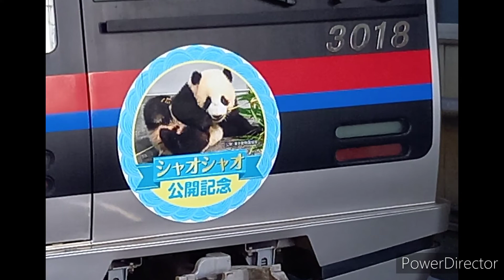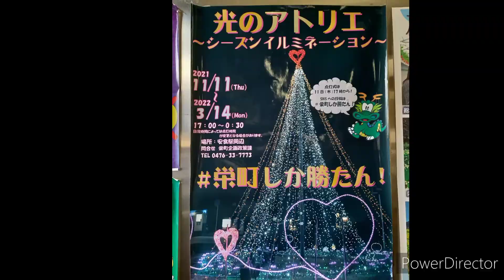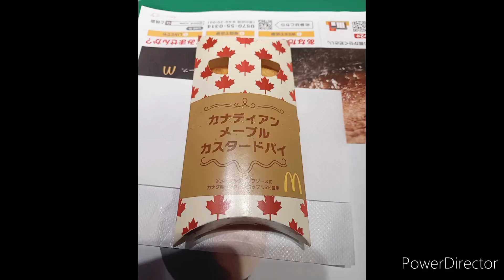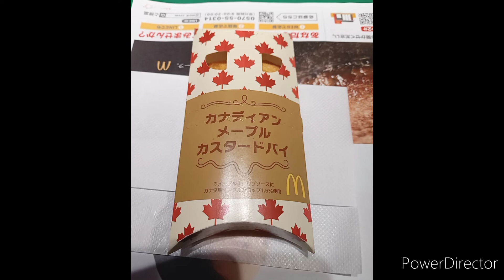～2022年1月19日 TWICE Wonderful Day